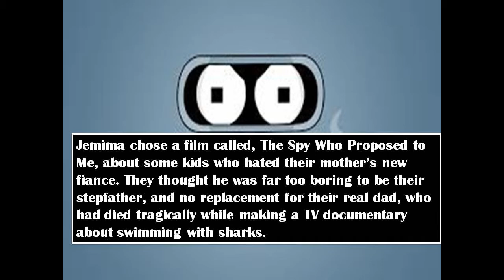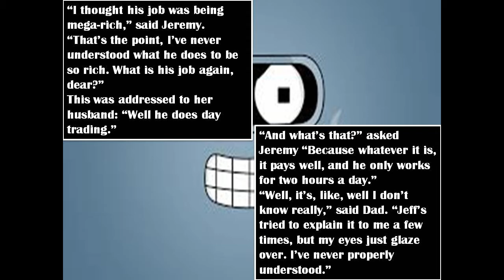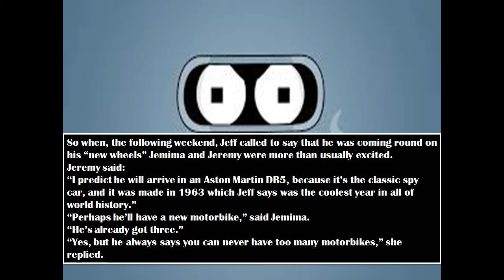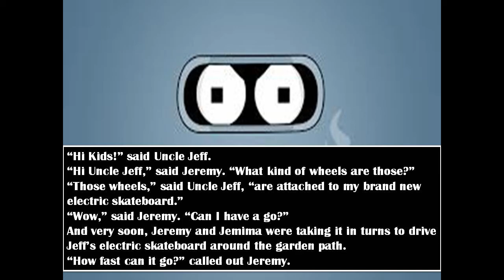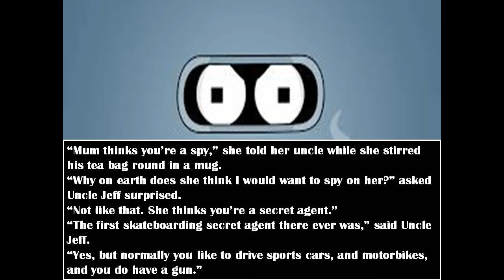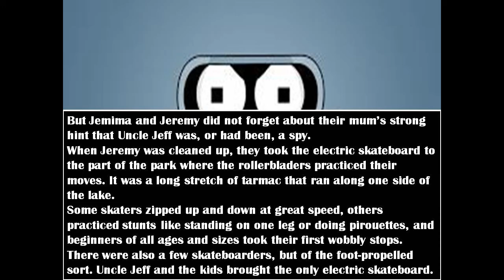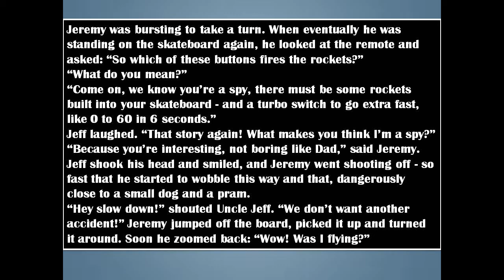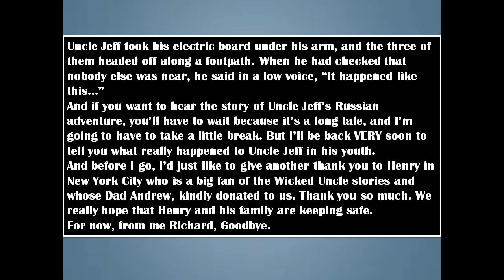THE SPY WHO NEVER WAS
PLEASE LIKE SHARE SUBSCRIBE TO OUR CHANNEL FIRST.ths story is written by TOM SAVAGE.In a Manhattan safe house, Nora Baron—a Long Island mother and drama teacher leading a double life as a CIA operative—meets a spymaster who offers her a top-secret mission. Nora is to take on the role of Chris Waverly, a legend in the field—literally.